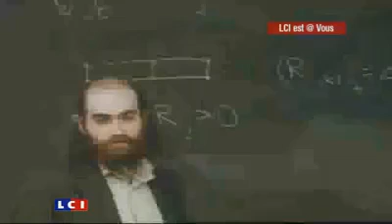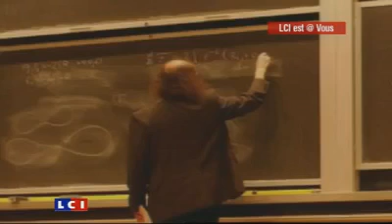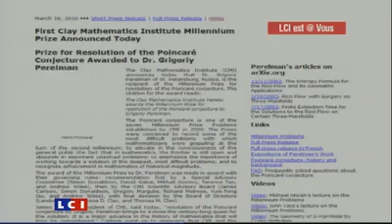عبقري في الرياضيات يرفض جائزة مليون دولار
11press.com عبقري في الرياضيات يحل لغز قديم و يرفض جائزة مليون دولار و يختار العزلة